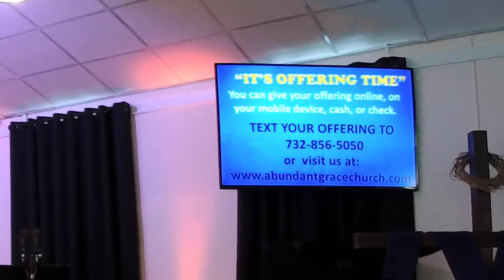Healing School 106 - Pastor Frank Monetti